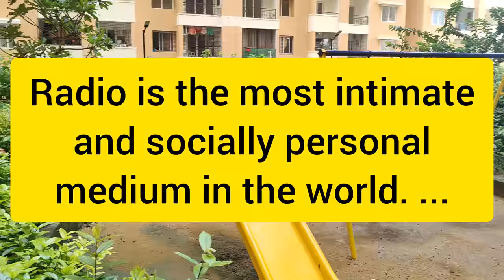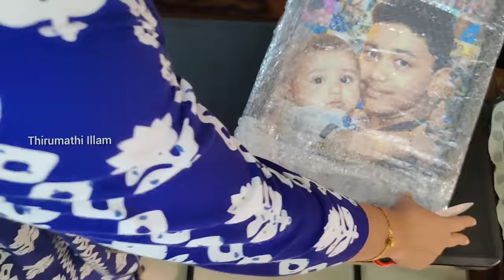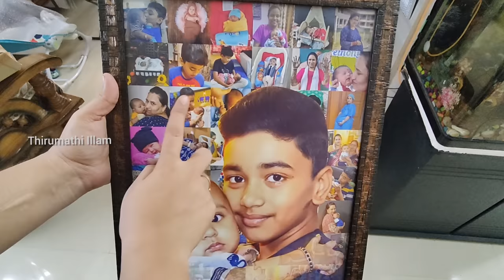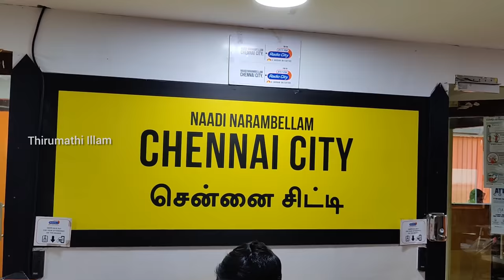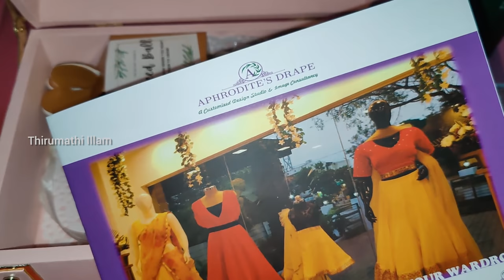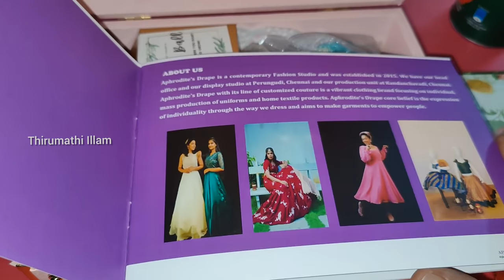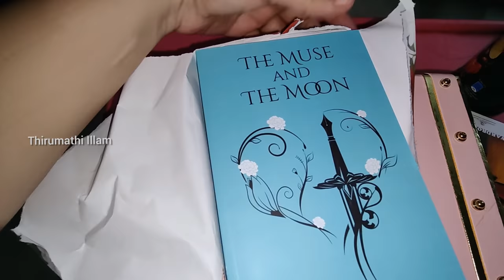📻 RADIO CITY FM 📻 இல் என் முதல் INTERVIEW 🎧🎙️|| மறக்க முடியாத நாள்||THIRUMATHI ILLAM VLOGS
trendy_cart101 selling all A  to z collection in our page e
Kids collection and men's  collection also available here
We are doing jewelry , photo frames and100+ customized gifts too
2.12*8 A4 frame-original price450 offer 400
3.customized mens wallet-399
4.sketch mens wallet-450 don't miss this offer
Our what's up group only for girls
Our Instagram page for both boys and girls@trendy_cart101. Install the app to follow my photos and videos.